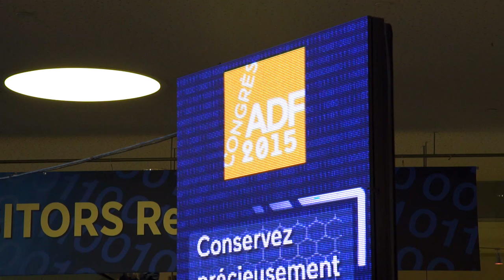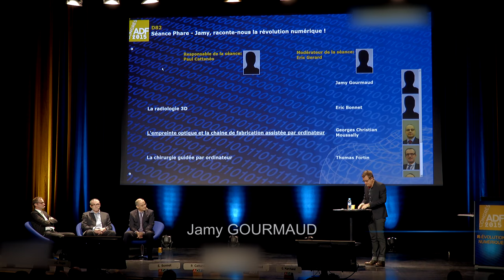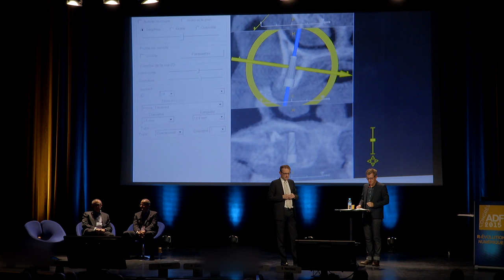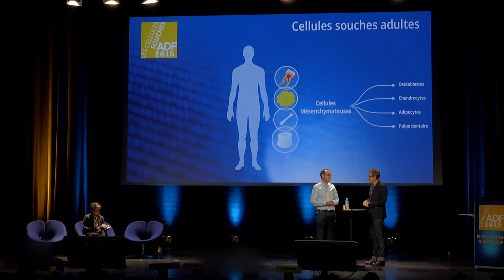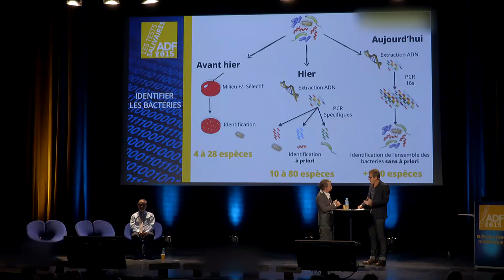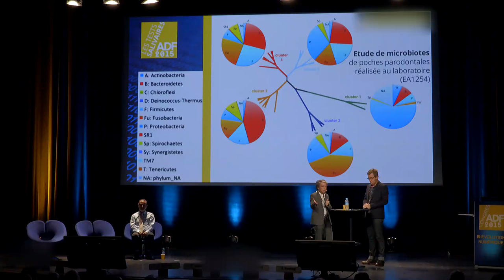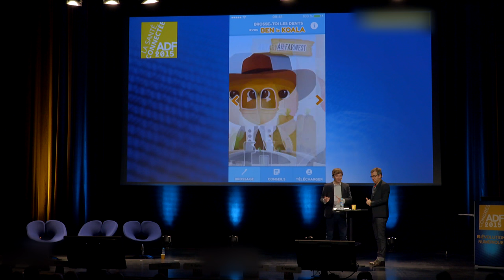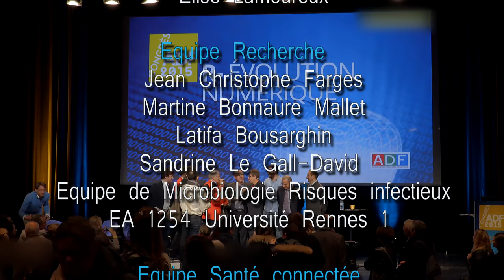Congrès ADF 2015 - Jamy, raconte-nous la révolution numérique en médecine bucco-dentaire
Le domaine médical, et particulièrement le secteur dentaire, est très concerné par cette révolution. Les incroyables progrès, les bouleversements qu’elle crée, et les questions qu’elle pose nous ont conduits à vous raconter ces innovations technologiques.
Au cours de cette séance événement du Congrès de l’ADF 2015, Jamy Gourmaud  vous explique la Révolution numérique en médecine bucco-dentaire à travers :
- la conception et fabrication assistée par ordinateur,
- la radiologie 3D et la chirurgie guidée,
- la Recherche et les cellules souches,
- la santé et les objets connectés